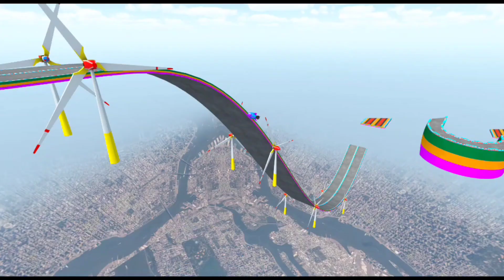Real Ramps Racing Game!!😢😢 Amazing Car Racing Game!!👍👍